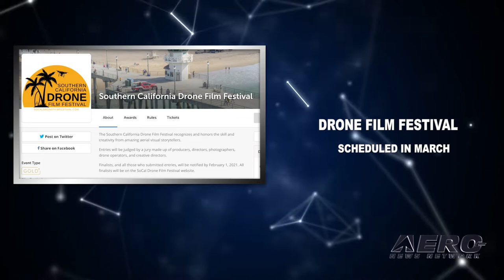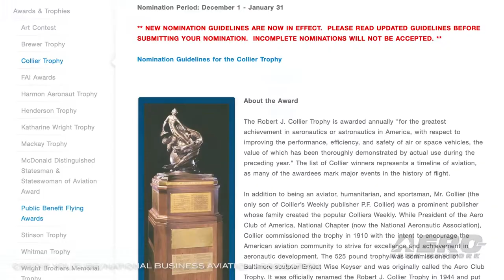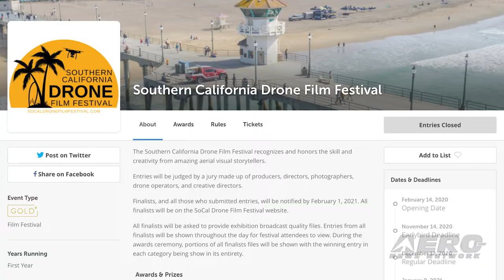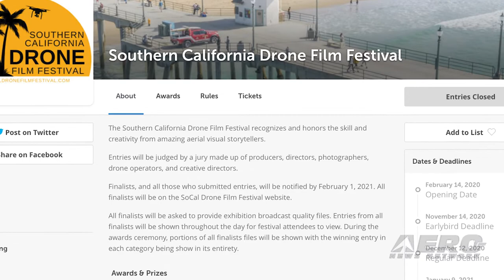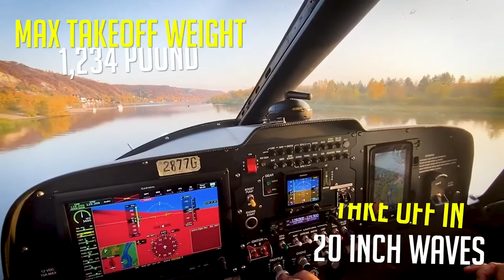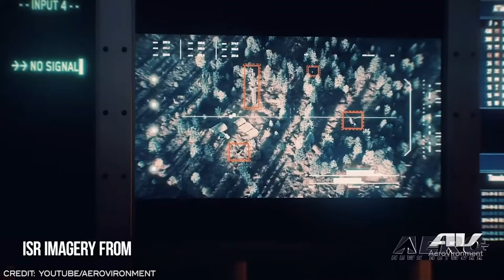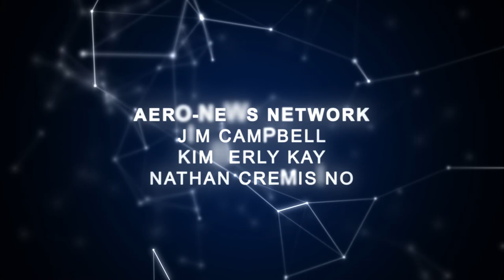Airborne-Unmanned 03.02.21: Falck-Kitty Hawk, Drone Film Festival, Arcturus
Also: ERAU Electric Plane, Collier Trophy, Air Race E Expands, Hydrogen Powered Propulsion

Emergency response and healthcare company Falck has announced a collaboration with Kitty Hawk. The companies will establish a joint innovation platform creating a framework for Project Heaviside, Kitty's Hawk's latest high-performance aircraft, to be used in emergency response operations. The new collaboration adds to Falck's drone initiative, Vertical, which aims to assess the potential of drone technology in the prehospital and ambulance services of the future. With Kitty Hawk's Project Heaviside, the company plans to test and evaluate new technologies on a large scale, making emergency healthcare more accessible and affordable. A new film festival highlighting creative content made by aerial filmmakers is set to debut in Southern California this March. The inaugural Southern California Drone Film Festival is set for March 6, 2021, and marks the only event of its kind in California. The one-day virtual event will include panels on drone technology, cinematography, and video production, and will culminate with the awards ceremony highlighting shorts from creative storytellers. AeroVironment has completed its acquisition of Arcturus UAV, Inc. The approximately $405 million transaction was previously announced on January 13, 2021. The United States Special Operations Command (USSOCOM) selected Arcturus UAV as one of six companies qualified for the potential $975 million indefinite-delivery/indefinite-quantity MEUAS IV contract in June 2020. All this -- and MORE in today's episode of Airborne-Unmanned!!!

Airborne-Unmanned 03.02.21 is chock full of info in this Weekly News Episode, Tuesday, March 2nd, 2021... Presented by Aero-TV veteran videographer and Airborne Hosts Kimberly Kay, Sophie Hurlock, Brianne Cross, Christopher Odom, and Laura Hutson, and is supported by ANN CEO/Editor-In-Chief Jim Campbell, and Chief Videographer Nathan Cremisino, this episode covers:

Falck Partners With Kitty Hawk On Emergency Response Aircraft
Drone Film Festival Scheduled For March
Done Deal: AeroVironment Completes Acquisition of Arcturus UAV
Embry-Riddle Celebrates Electric Aero-Milestone
Collier Trophy Nominees Comprise Exceptional Group
Air Race E Expands To Include New Electric Race Classes
Hydrogen-Powered UAV Propulsion System Begins Testing